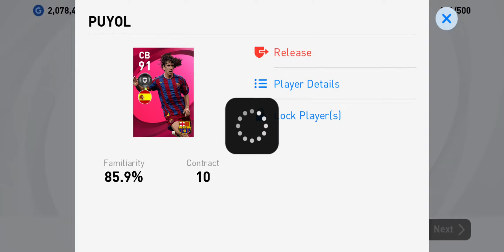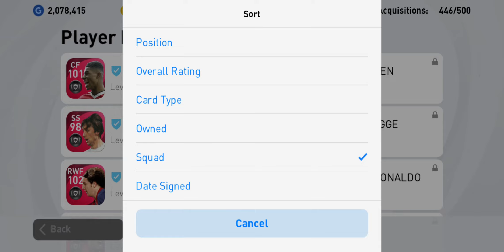ตัดสินใจครั้งใหญ่🔥🔥 #2 [PES2021]